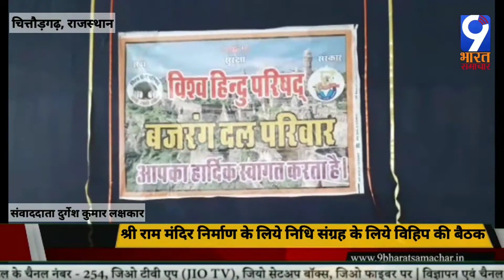चित्तौड़गढ़, राजस्थान-श्री राम मंदिर निर्माण के लिए निधि संग्रह के लिए विहिप की बैठक